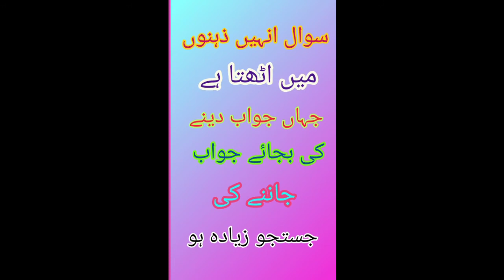Aaj ka paigham You tube Short#short#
Khalis paigham e Islam
Aaj ka paigham
You tube Short#Short#